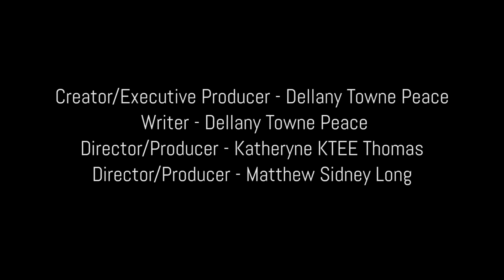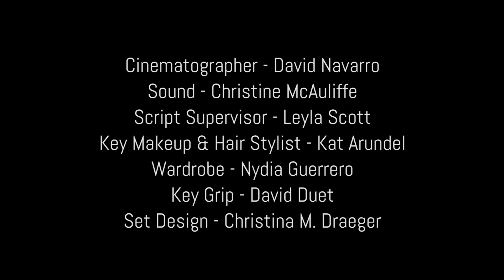"She's Too Fat" Episode 2 | Stop Trying To Fit In With The Fat Gurls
In this episode of ShesTooFat, Delanie runs into her frenemy at a casting office, and the plus-size competition gets heated.

Share it around with your friends!

SHE’S TOO FAT follows a plus-size actress down the Hollywood rabbit-hole of institutionalized fat-shaming, horrific double-standards, and the male gaze to unexpected, you-can’t-make-this-up results.